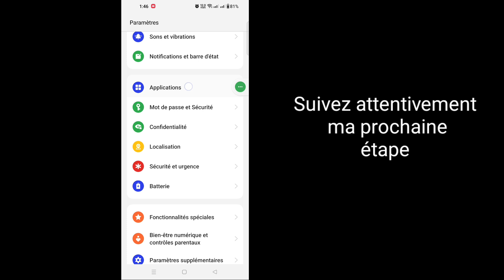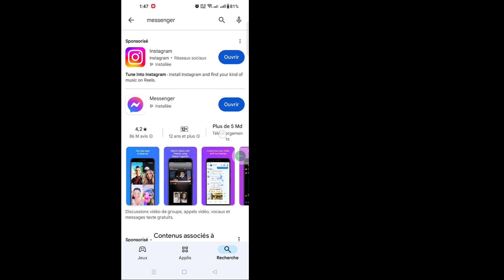Comment résoudre le problème d'image haute résolution impossible sur Messenger (2024)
Comment résoudre le problème d'image haute résolution impossible sur Messenger |  Impossible d'afficher l'image haute résolution Messenger

Ici, dans cette vidéo, je vais vous montrer [Comment réparer les paroles de Spotify qui ne fonctionnent pas]. Regardez donc attentivement cette vidéo et ne sautez pas cette vidéo si vous sautez cette vidéo, vous ne comprendrez pas très bien, donc si vous rencontrez un problème, vous pouvez me demander et commenter ci-dessous, j'essaierai de résoudre votre problème si vous aimez cette vidéo, veuillez cliquer sur J'aime et vous abonner à ma chaîne, merci.🙏

Autres requêtes connexes :
comment résoudre l'image haute résolution impossible de charger Messenger
messenger n'affiche pas les images iphone et android
messenger n'a pas pu charger l'image haute résolution sur Messenger
impossible de charger l'image Messenger
impossible d'enregistrer l'image Messenger 2024
comment puis-je résoudre l'image haute résolution impossible de charger sur Messenger
l'image ne se charge pas sur  messager
comment résoudre le problème de chargement impossible d'une image haute résolution dans Messenger 2024